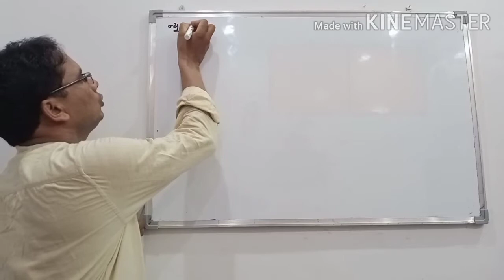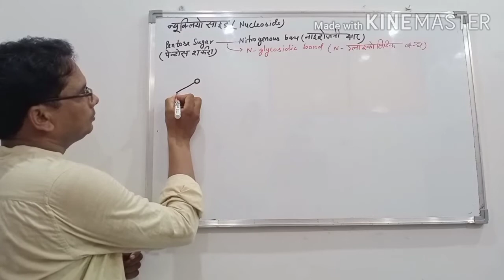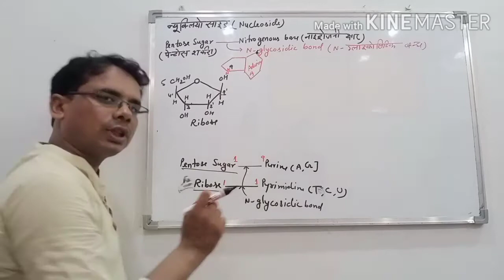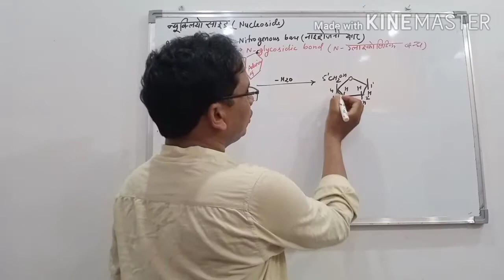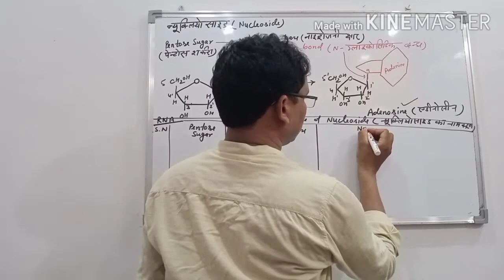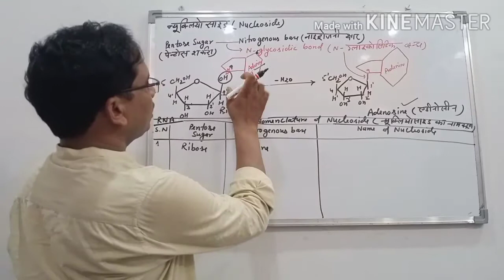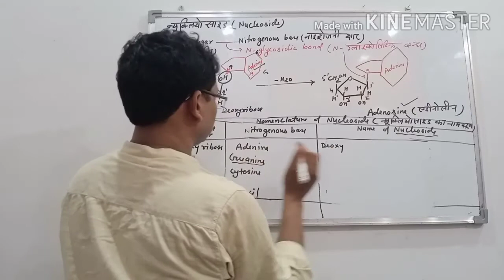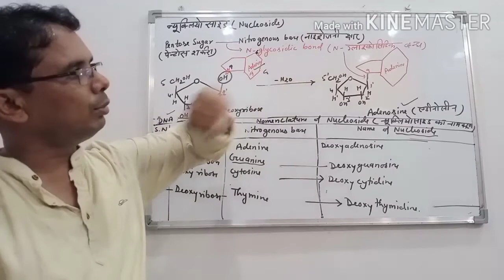Nucleoside// nucleic acid part _3// class_12and11//